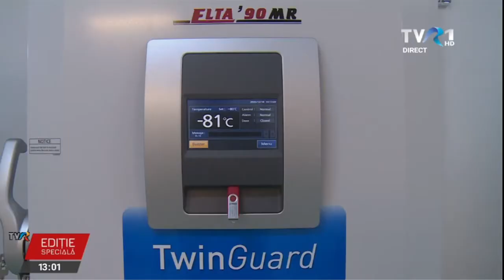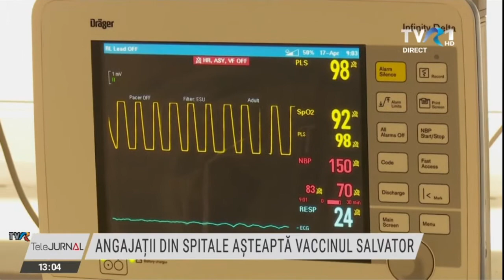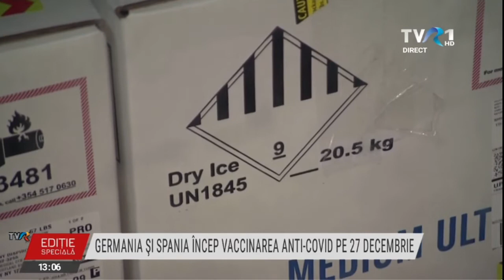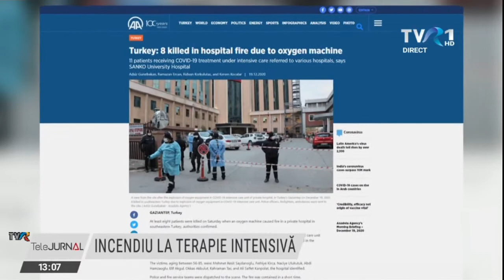Ediţie specială TVR1, 19 decembrie, ora 13:00 – campania de vaccinare împotriva COVID-19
O ediţie specială TVR1 din care aflăm ultimele date privind evoluţia pandemiei de coronavirus din România și din întreaga lume.